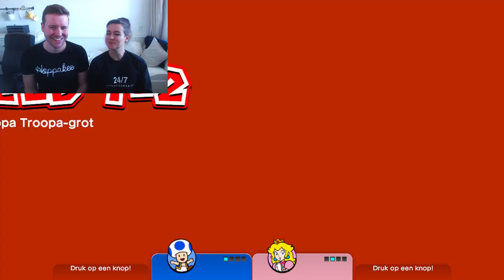SAMENWERKING ON POINT!! | Super Mario 3D World | #1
Hee allemaal ^^

Groetjes,

Kevin, Yvar, Peter, Carré en Rafael!